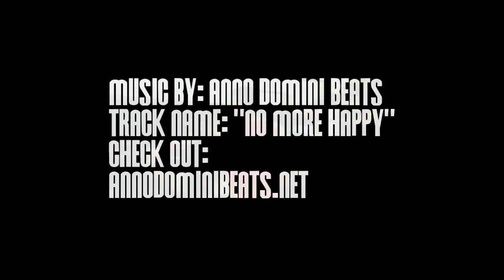The 1st Annual YAF All-Star Classic WAS TOO LIVE!!! Sick Game Highlights!!!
Check out the game highlights from the 1st Annual YAF All-Star Classic featuring: Langston Morris-Walker, Richard Longrus, Tajai Johnson, Taylor Johns, Kyi Thomas, Dulani Robinson, Erik Kinney, Michael Bryson, Jamil Brown, Josh Fox, Parker Uu, Darius Graham, Chris Woods, Matt Mareno, Jelani Hardaway, Rodney Cook, Amadi Udenyi, Theo Johnson & Kendall Jackson... THANK YOU to everyone that came out and supported...